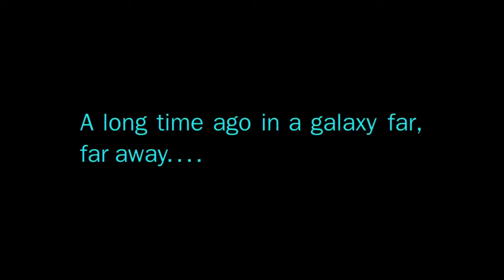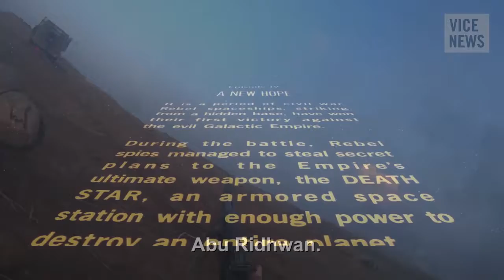The Real Star Wars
staring jhad
this master vid was made by Monn lolk